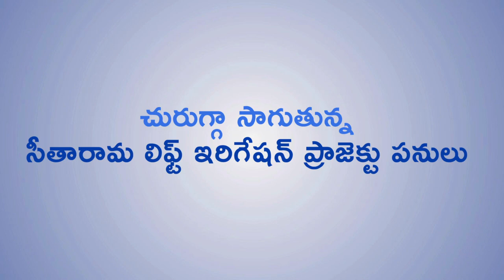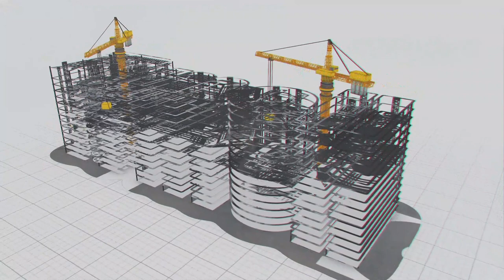సీతారామ లిఫ్ట్ ఇరిగేషన్ ప్రాజెక్ట్ ప్యాకేజ్ 6 పనుల పురోగతి । Megha Engineering & Infrastructures Ltd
సీతారామ లిఫ్ట్ ఇరిగేషన్ ప్రాజెక్ట్ ప్యాకేజ్ 6 పనుల పురోగతి | Megha Engineering and Infrastructures Ltd (MEIL)
చురుగ్గా సాగుతున్న సీతారామ లిఫ్ట్ ఇరిగేషన్ ప్రాజెక్టు పనులు

ప్యాకేజీ 6లో భాగంగా ప్రధాన కాలువపై  పంపింగ్ స్టేషన్ నిర్మిస్తున్న MEIL
భదాద్రి కొత్తగూడెం జిల్లా ములకలపల్లి మండలం కమలాపురం సమీపంలో పనులు
చురుగ్గా సాగుతున్న పంప్హౌస్, డెలివరీ ఛానెల్ పనులు
సత్తుపల్లి, రోళ్లపాడులో కొనసాగుతున్న ప్రెషర్ మెయిన్ వర్క్స్ పనులు
ఫ్రాన్సిస్ టర్బైన్ పంపులు నెలకొల్పుతున్న MEIL
ఎలక్ట్రోమెకానికల్తో పాటు హైడ్రో మెకానికల్ పనులు చేపడుతున్న MEIL
రోళ్లపాడులో ఒక్కొక్కటి 40 మెగావాట్ల  సామర్థ్యం కలిగిన 5 మోటార్లు ఏర్పాటు
సత్తుపల్లిలో ఒక్కొక్కటి 30 మెగావాట్ల  సామర్థ్యం కలిగిన 2 మోటార్లు ఏర్పాటు